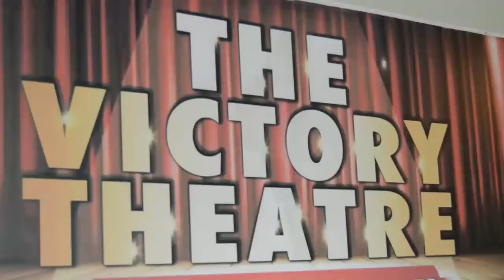heritier watanabe; concert na yeoville botala affrotement ya ba fan na ba policier ya johannesburg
HERITIER WATANABE  asukisi ba leader nyoso po abeti concert na yeoville ,banda makambu ya ba combattants ebanda ata musicien moko te abeta na yeoville.